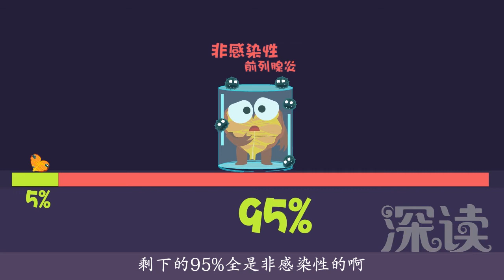深读一分钟前列腺炎（6）：前列腺炎为啥辣么难治？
前列腺炎为啥辣么难治？